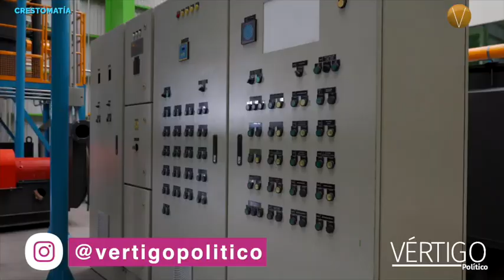Planta de Carbonización Hidrotermal, tecnología de exportación: NORBERTOVÁZQUEZ .